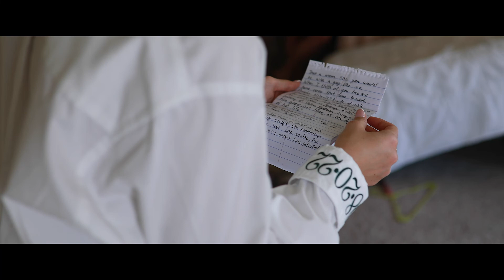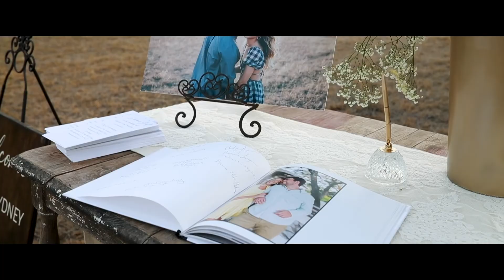Sydney and Hunter Highlight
by Wildflower Cinema

Flatland Calvary- Life Where We Work Out
Shane Smith and the Saint- Dance the Night Away